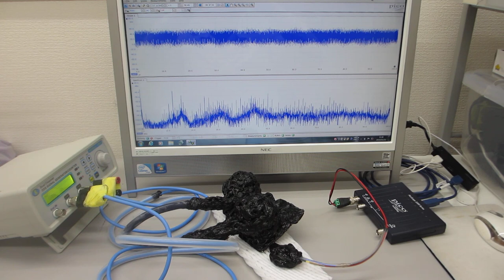超音波振動の非線形現象をコントロールする技術（超音波システム研究所）